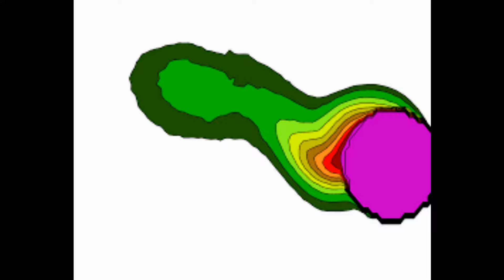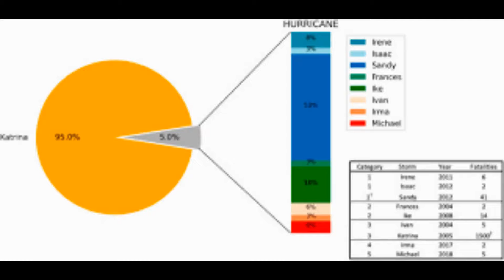World's first public STORM SIMULATOR that lets people experience a category II hurricane with winds